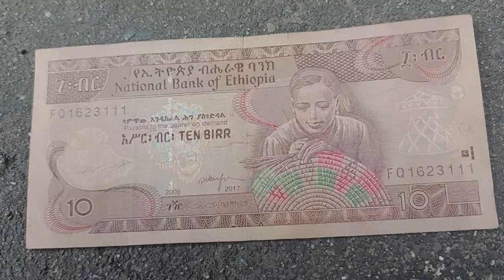totoo or peke paano malalaman